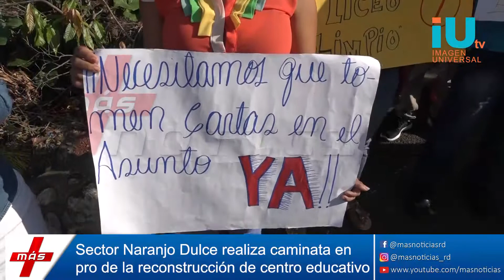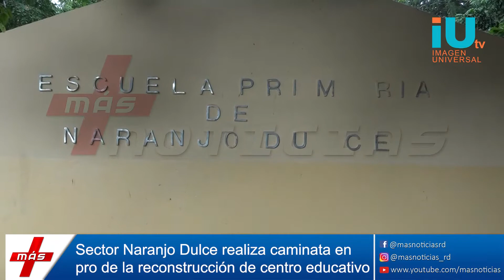Sector Naranjo Dulce realiza caminata en pro de la reconstrucción de centro educativo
Con pancartas en manos estudiantes y ciudadanos del referido sector caminaron a fin de que las autoridades, reconstruyan el Liceo Miguel Cervantes y manifestaron que si esta caminata no tiene efecto, en la próxima semana tendrán un paro de docencia de dos días consecutivos.